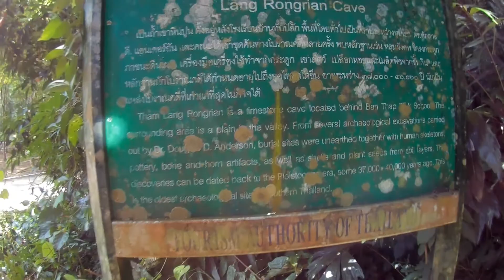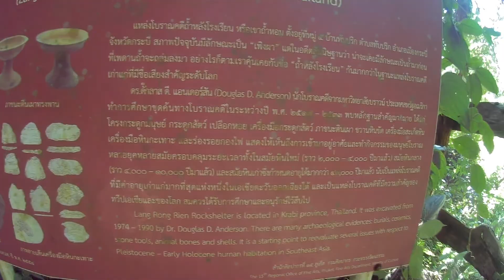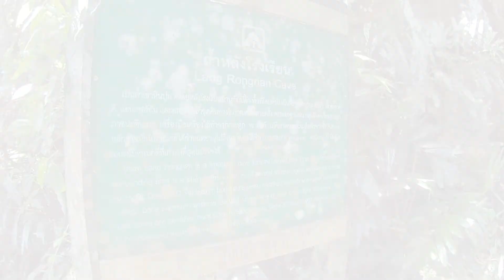Краби Пещера Lang Rongrian Ч2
Краби Пещера Lang Rongrian